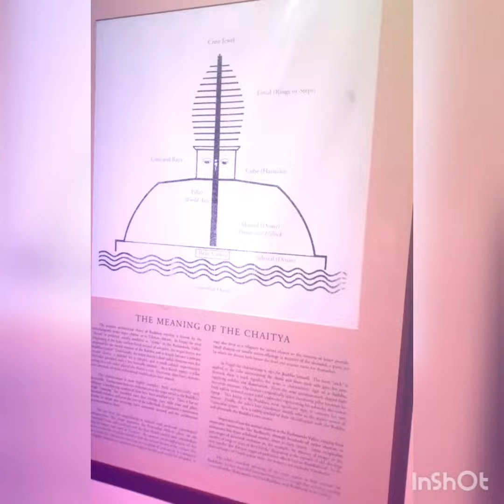History of Nepal part-2 (patan museum)